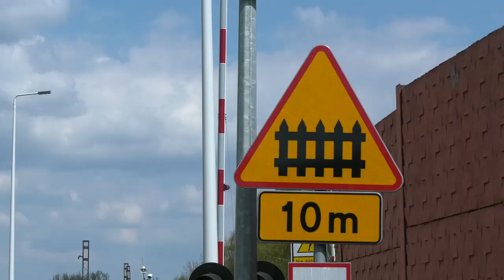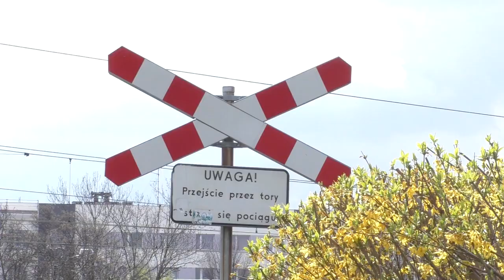Bezpieczny przejazd drogowo-kolejowy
Co roku na przejazdach kolejowo-drogowych dochodzi do ok. 200 wypadków i kolizji. 99% z tych zdarzeń wynika z niefrasobliwości kierowców i nieprzestrzegania przez nich przepisów.

Zbliżając się do przejazdu kolejowego, pamiętaj o podstawowych zasadach bezpieczeństwa oraz zachowaj szczególną ostrożność!

Źródło: Koleje Śląskie